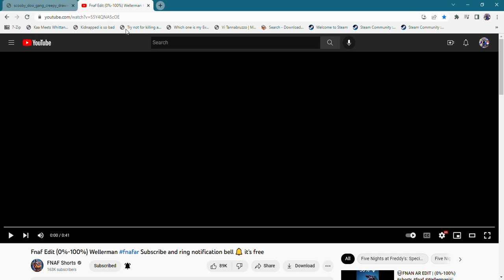Fnaf Edit 0%-100% Wellerman fnafar it’s free Scooby-Doo Version with Guess Who on the Classic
Cool and Direct!